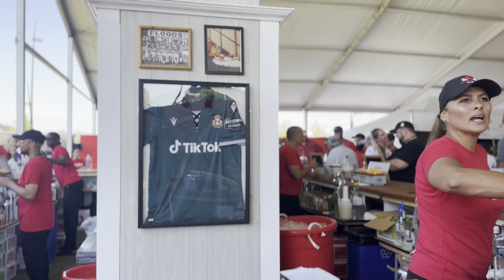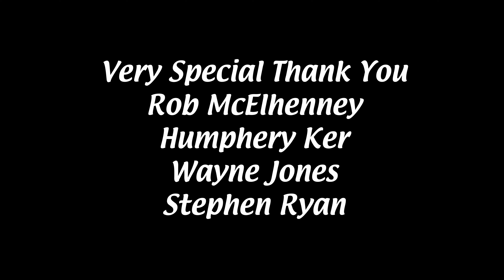the local pundit (FILM) - "GAME DAY”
Josh travels to San Diego to watch Wrexham V United in a pre-season friendly match at the Snapdragon Stadium on the campus of SDSU. (7.25.23)

Tavern Productions
Producer: Anne Taylor
Hosted By: Josh Anthony
Created By: Anne Taylor and Josh Anthony